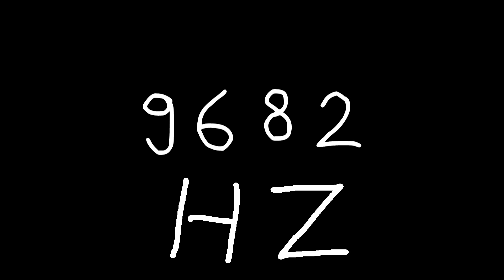9682 hz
Just sound.

chords
sounds
noise
tone
noises
tones
audio
wave
waves
sin
sine
sinus
sinoid
heart
heartbeat
resonancy